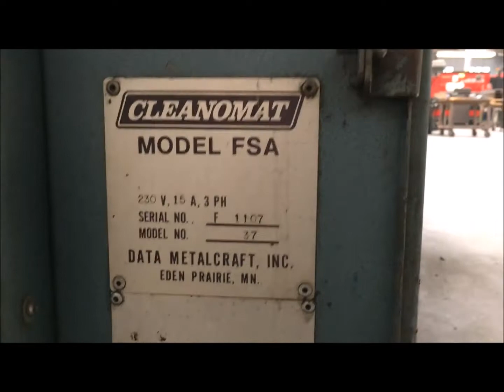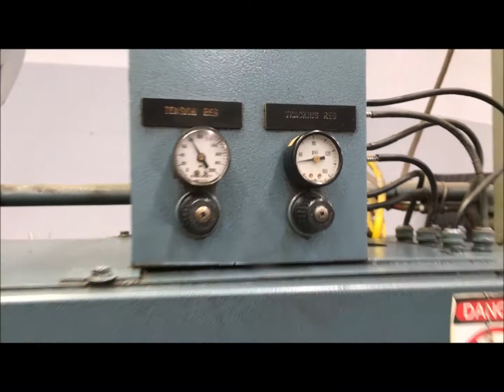LOT 9 Amada Deburring Wet Sander with Pump